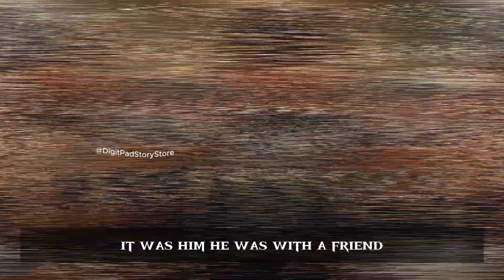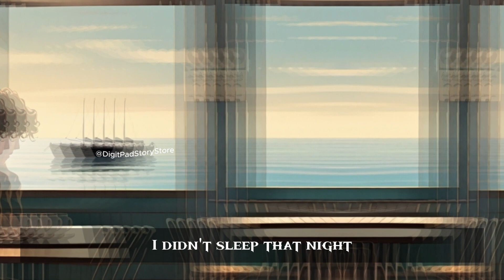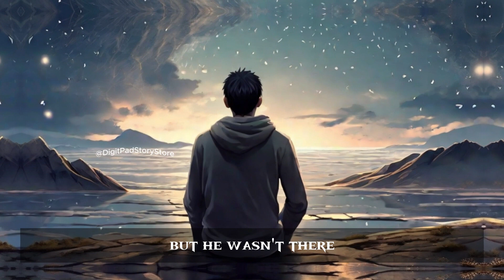An Emotional Experience story😢 | Lovely and Emotional Stories | DigitPad Story Store 2023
Are you looking to enhance your English language skills while enjoying heartwarming and touching stories? Look no further! Our channel is dedicated to providing you with a unique and effective way to learn English.

Learning English with a lovely 😍 and emotion💔 story | DigitPad Story  Store

Start your journey to becoming a confident English speaker today!🌼📚💬

0:00 - Intro
5:00 - End